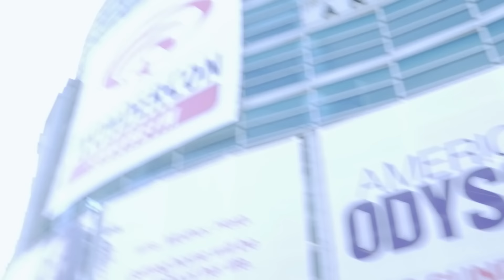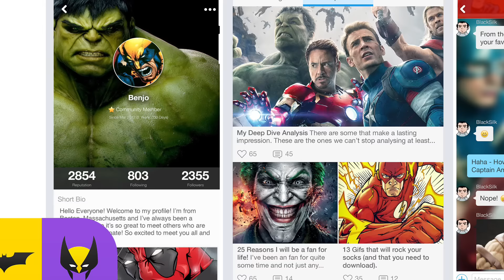JOKER & HARLEY QUINN vs DEADPOOL & DOMINO - Super Power Beat Down (Episode 16)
Download Comics Amino now to continue the debate of who you thought should have won! It’s a friendly and active mobile community app built just for comics fans. You can join chats, get into deep discussions, and most importantly, meet other comics fans!

They also have apps for other communities such as Star Wars, Anime, Video Games, and more so be sure to check them all out here: ​

JOKER and HARLEY QUINN vs DEADPOOL and DOMINO

The series is produced by Aaron Schoenke, Sean Schoenke and Nikolay Zamkovoy

Make Up by Jeff West
Original Music and Sound by Sean Schoenke
Cinematography by Joey Rassool
Editing by Aaron Schoenke
Stunt Coordinator Shaun Piccinnino
Fight Choreographer Alvin Hsing

Special Effects created by Nikolay Zamkovoy

The concept of the SPBD web series is to take two super powered legends and make them battle! Every new episode the viewers will be able to vote to determine the winner!

special thanks
Collector's Paradise

look out for out next episode!!! Spider-man vs Darth Maul!!!